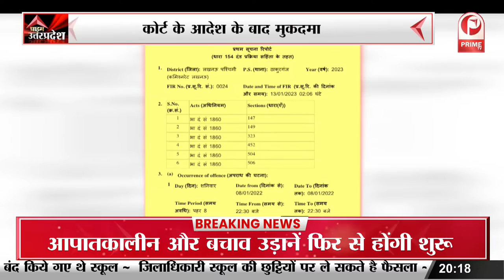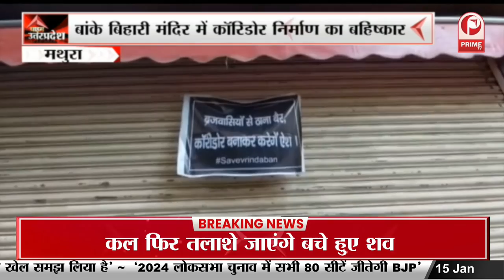Ghaziabad : भैंसा बुग्गी दौड़ का हुआ आयोजन | नियमों का किया गया उल्लघंन || Prime Tv